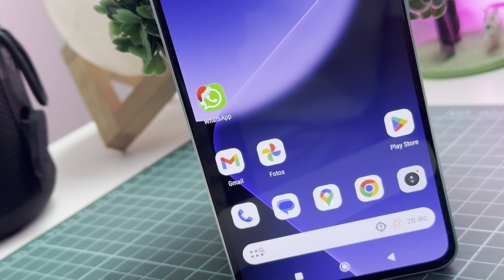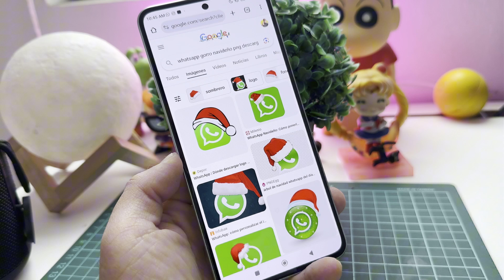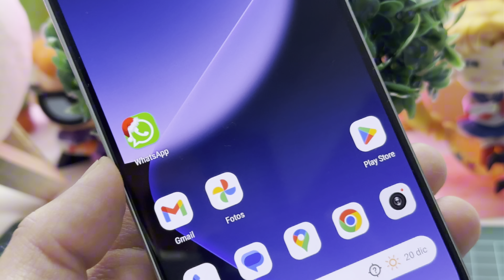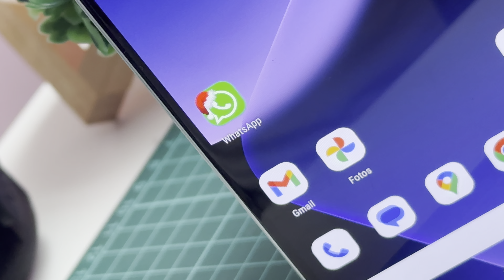Truco para poner GORRO DE NAVIDAD a WHATSAPP (Método 2023)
¡Ya estamos cerca a la Navidad y hoy te enseño el truco para poder un gorro al ícono de WhatsApp!